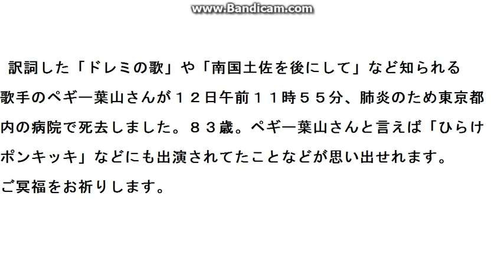歌手のペギー葉山さん死去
都内の病院で死去８３歳。